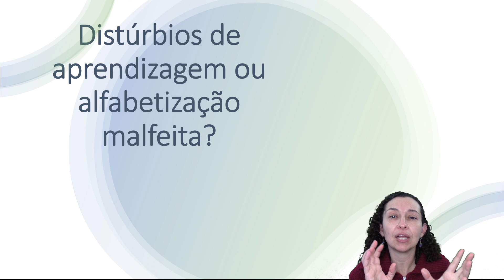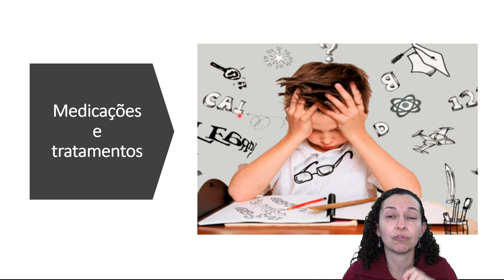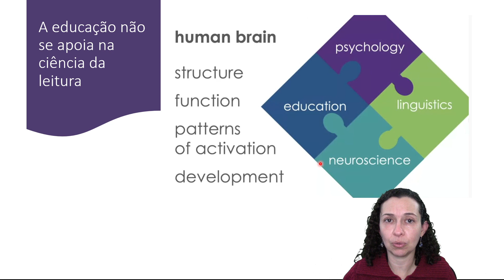Distúrbios de aprendizagem ou alfabetização malfeita?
nenhum vídeo! Temos vídeos novos toda semana.